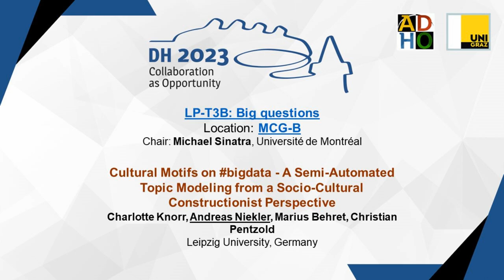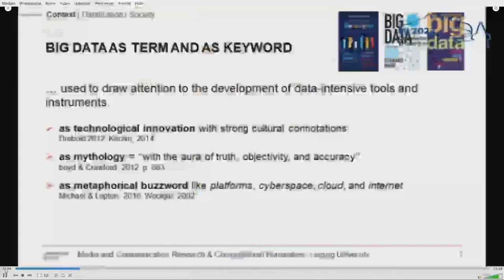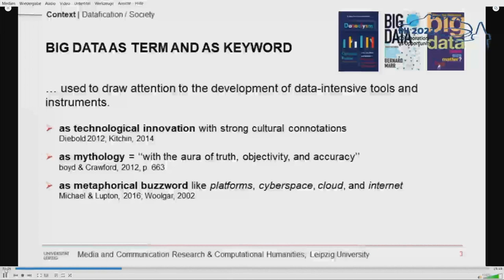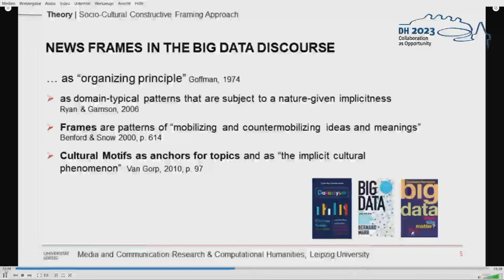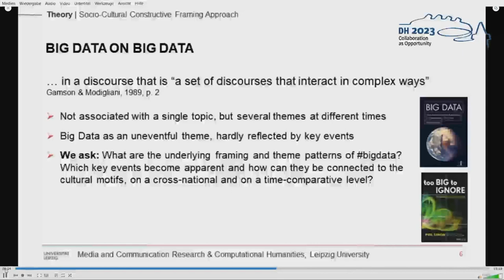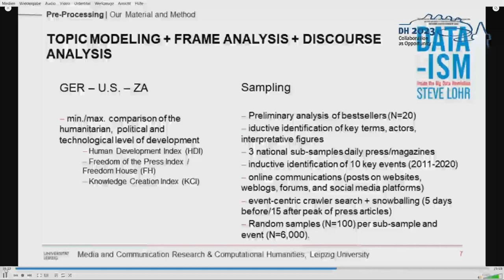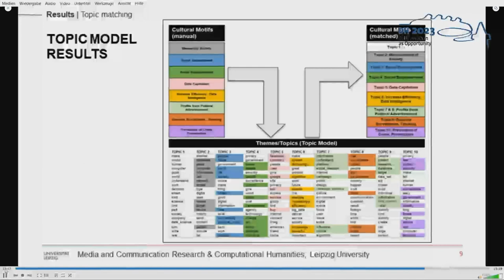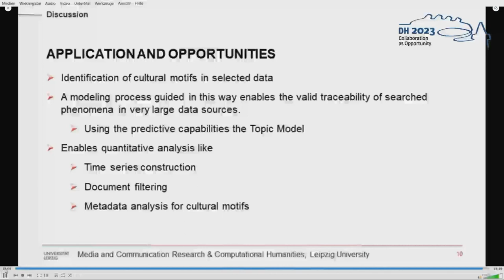Cultural Motifs on bigdata - A Semi-Automated Topic Modeling from a Constructionist Perspective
This video features the presentation "Cultural Motifs on bigdata - A Semi-Automated Topic Modeling from a Socio-Cultural Constructionist Perspective" by Charlotte Knorr, Andreas Niekler, Marius Behret and Christian Pentzold, presented at the ADHO Digital Humanities Conference 2023 (DH2023) in Graz, which was hosted by the Department of Digital Humanities (formerly ZIM) of the University Graz.